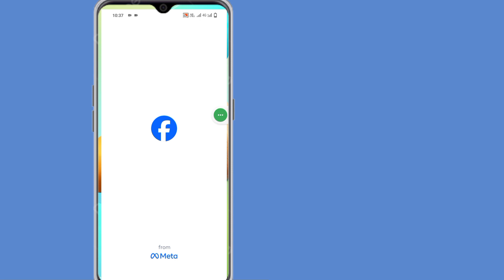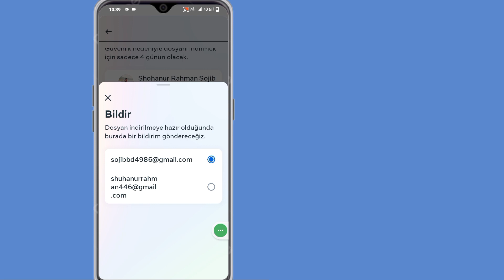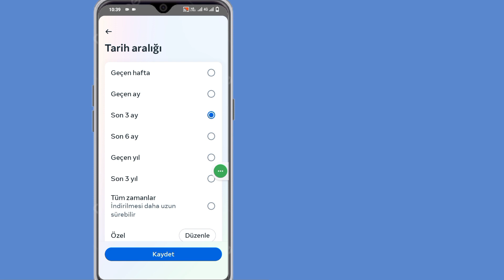Messenger Silinen Mesajlar Geri Getirme 2023 | Messenger'da Silinen Mesaj Nasıl Kurtarılır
Sizlere Messenger 2023 Yeni Güncellemesinde Silinen Mesajları Nasıl Kurtaracağınızı göstereceğim. Bu videoyu izleyin ve Messenger mobil cihazında Silinmiş Mesajları Nasıl Kurtaracağınızı öğrenin.

🟢Sorgunuz🟢
messenger'da silinen mesajlar nasıl kurtarılır
messenger'da silinen mesaj nasıl kurtarılır
Facebook'tan silinen mesajlar nasıl kurtarılır?
messenger 2023'te kalıcı olarak silinen mesajlar nasıl kurtarılır
Messenger'da kalıcı olarak silinen mesajlar nasıl kurtarılır?
Facebook'ta silinen mesajları nasıl görebilirim?
Messenger'da silinen mesajlar nasıl alınır?
Messenger'da silinen mesajları nasıl görebilirim?
Messenger'da silinen mesajı nasıl görebilirim?
Facebook'ta silinen mesajları nasıl geri getirebilirim?
messenger 2023'te silinen mesajlar nasıl alınır
messenger iphone'da silinen mesajları nasıl görebilirim
fb messenger'da silinen mesajları nasıl görebilirim
facebook messenger'da silinen mesajları nasıl görebilirim
facebook lite'de silinen mesajları nasıl görebilirim
Ekrandaki yönergeleri takip edin.